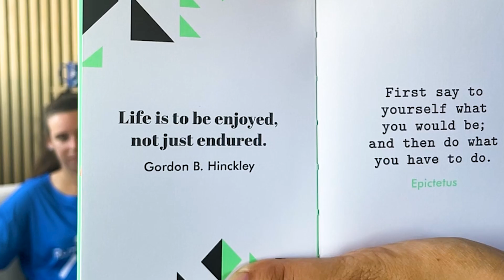RunThrough Chat - Episode 219 ⭐️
Abby and Laura discuss the latest wins at RunThroughUK as we were at

⭐️ Top Flight and mass Battersea Park 5k & 10k
⭐️ Run Media City 5k & 10k
⭐️ Northern Ireland Hillsborough Running Festival
⭐️ Tatton Park 5k & 10k
⭐️ Battersea Half Marathon
⭐️ Wimbledon 10k & Half Marathon

Wall of fame: 02:30
Upcoming events: 06:12
Quote of the week: 09:15

Well done runners! 🎉